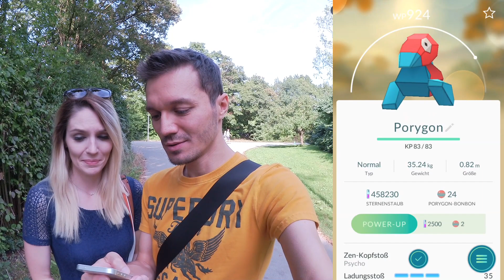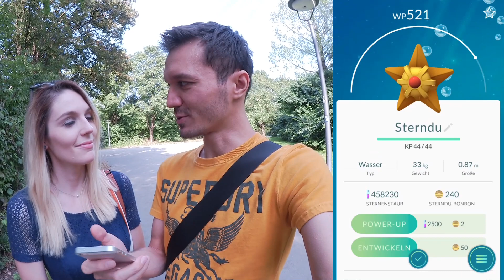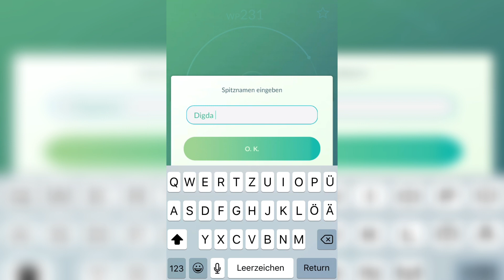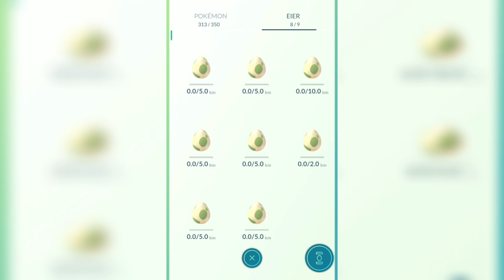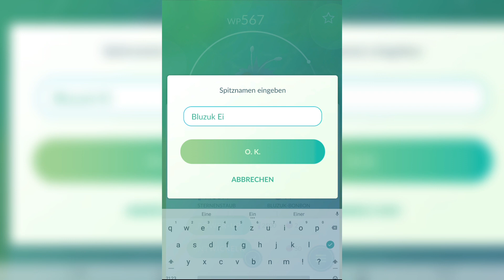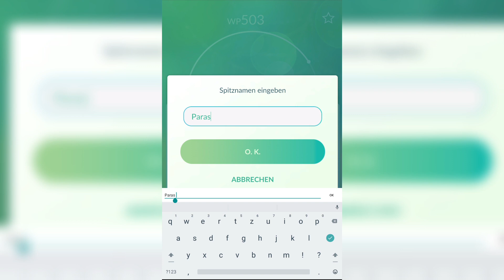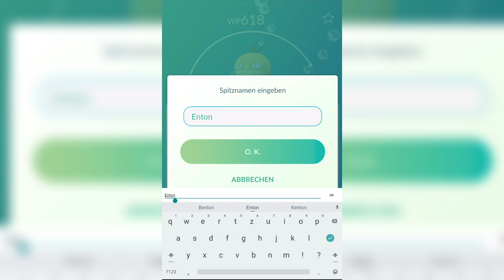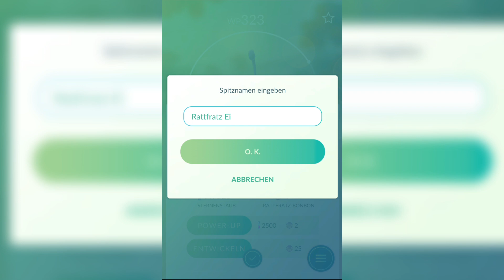30 Eier ausbrüten: 10km Ei, 5km Ei und 2km Ei - Let's Play Pokemon Go Deutsch German Ei ausbrüten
Pokemon Go Ei ausbrüten Deutsch / German: Ich habe mal wieder 30 Eier für euch zum Ausbrüten vorbereitet. In diesem Video können wir die gemeinsam öffnen und schauen, was wohl daraus schlüpft! Bonus: Edi ist auch mit dabei!

Viel Spaß beim Zuschauen von Pokemon GO Deutsch / German!